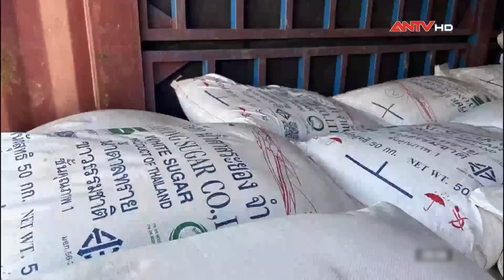Tin tức an ninh trật tự nóng, thời sự Việt Nam mới nhất 24h trưa ngày 20/3 | ANTV